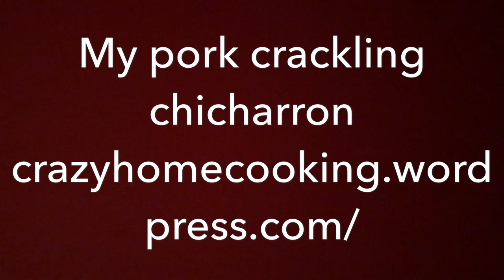MY CRACKLING CHICHARRON